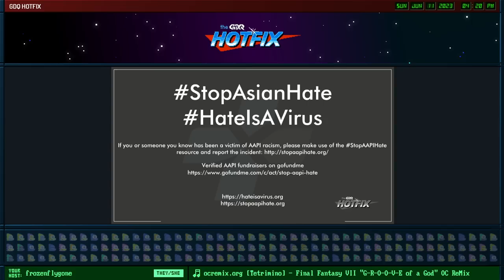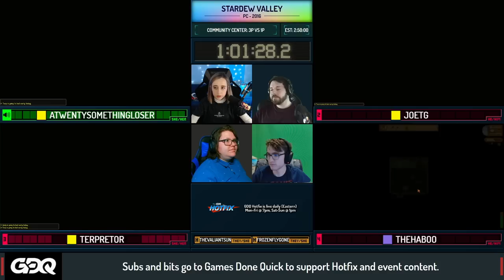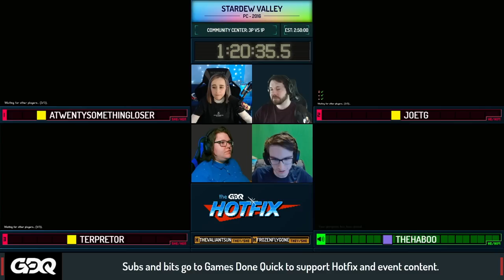Stardew Valley Community Center Restoration 3v1 - GDQ Hotfix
Stardew Valley Collab Hotfix Takeover features members of the stardew community facing off in a 3P vs 1P Community Center Restoration race!. This episode aired on June 11th, 2023.

Introduction starts at: 0:00
Community Center 3P vs 1P start at 4:00
Run resumes at 16:50